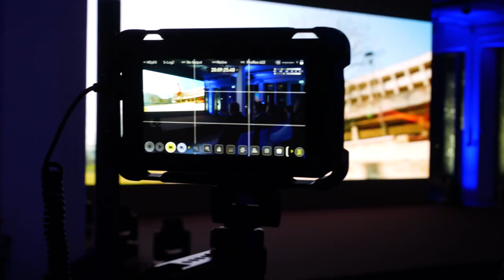Milano THE DAP Gratosoglio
In data 28 settembre ‘23 presso il The Dap (Dei Missaglia art park) abbiamo presentato il nostro film “Green River Blues dancing sport-il cast” alla presenza dell’Assessore alla cultura Tommaso Sacchi, il già vice direttore del Corriere della Sera Giangiacomo Schiavi, l’AD di UnipolSai investimenti SGR Massimiliano Morrone e il Direttore Immobilare gruppo Unipol Giuseppe Lobalsamo. Più di 300 persone hanno assistito alla proiezione del documentario, al concerto di Folco Orselli e della sua band e all’esibizione  danza e sport dei ragazzi e delle ragazze che faranno parte del cast del film in preparazione.